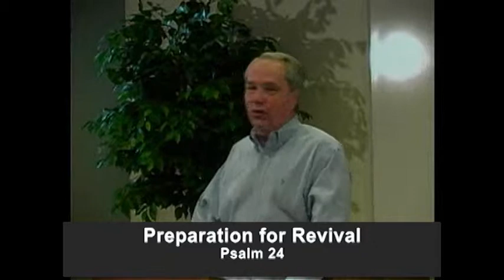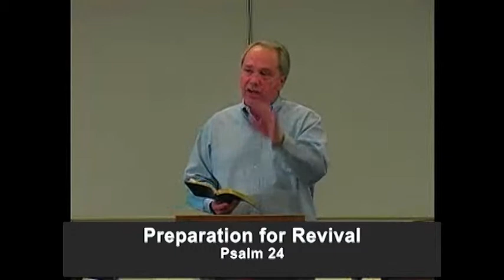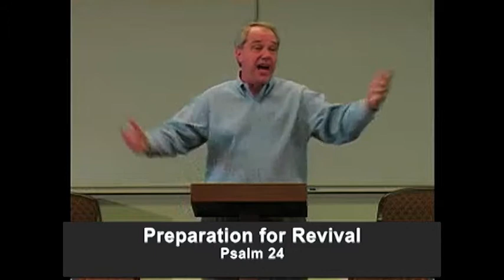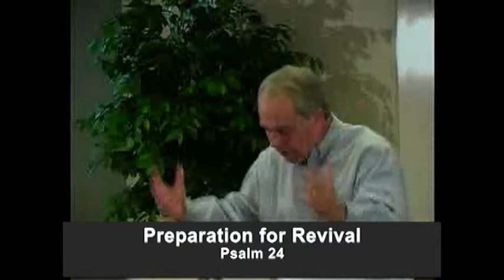Heart-Cry for Revival 08 PreparationForRevival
How do we prepare for revival? In this message Sammy explores this timely topic.